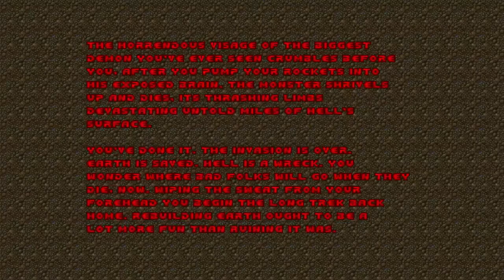Doom with The Rebirth.Map 30(FINAL)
Map30:Hells Innards(FINAL)